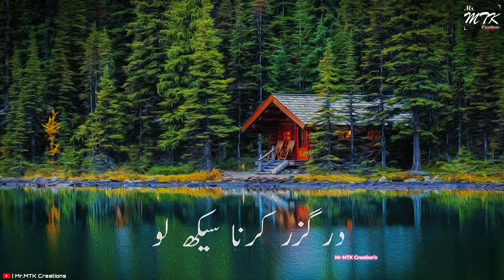Jo Satata Hai Chup Ho Jao | Allha Ki Kasam Ap Aisi Takat Banoge | Maulana Tariq Jameel | Short Bayan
Hi Friends,
     This channel is Upload WhatsApp status,
Daily Update New status

● Follow On Instagram:- @mrmtkcreations

Δ Important Notice -All These Things Are Copyrighted.